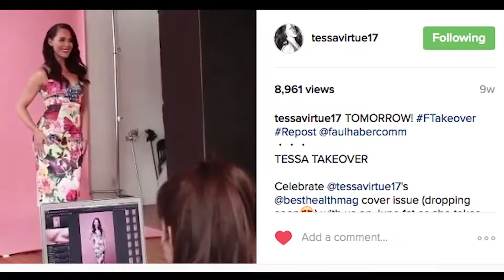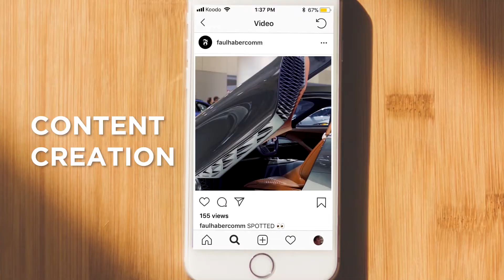FAULHABER LAUNCHES FSTOP STUDIOS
We are thrilled to announce the launch of FSTOP Studios, our new content production studio that offers full-stack digital marketing services, providing clients with a one-agency solution.